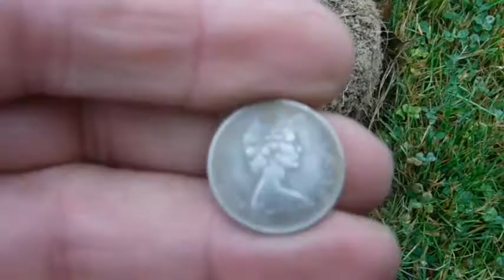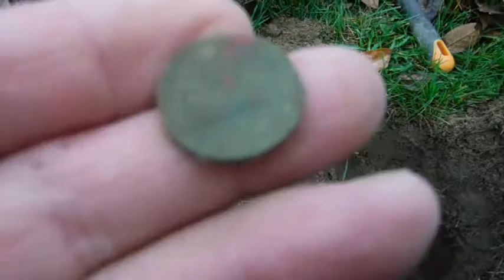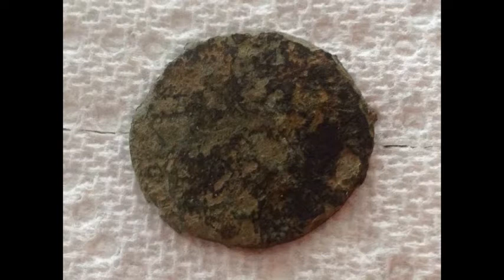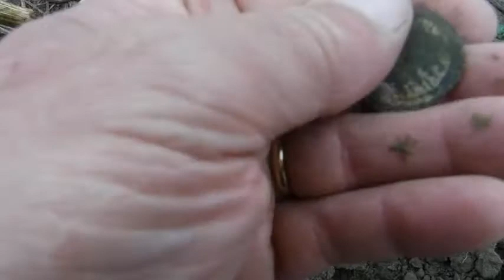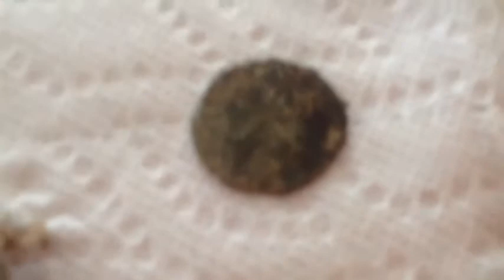AT PRO # 1 Another Big Copper & a nice flat button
Trying out my new AT Pro and I must say so far so good. Learning curve not to bad with this machine. Thanks Madison Maine for the
tips they sure came in handy today..HH everyone  Holy crap could be a Connecticut Copper..